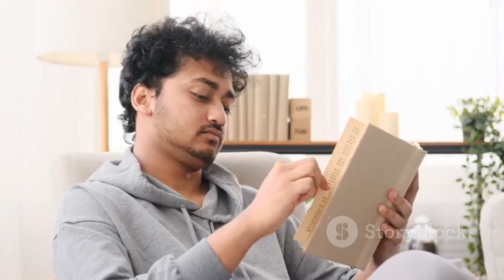The Founders of Nadi Pariksha A Journey#Nadi Nadi -pariksha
In this video Historical Review of Nadi were explained.